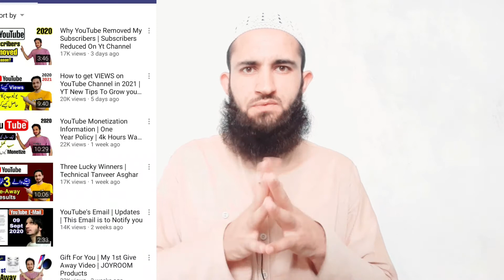How Technical Tanveer Asghar Bocame A Successful Youtuber | Technical Tanveer Asghar Success Story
How Technical Tanveer Asghar Bocame A Successful Youtuber | Technical Tanveer Asghar Success Story in Urdu and hindi Latest video of 2020.

Technical Asim Ullah YouTube Channel.

Main Ho Asim Ullah Aur Aap Sab Ko Hamare Channel Technical Asim Ullah Me Welcome Karte He. Dosto Hamare Es Channel Technical Asim Ullah Par Aap Ko YouTube K Bare Me Tips and Tricks, Tech News, Unboxing, Review, Aur Science and Technology K Bare Me Sab Kuch Milega To Aap Technical Asim Ullah Ko Zaroor Subscribe Kare !!! 😂😁😂

On This Channel You Will Find Out YouTube Tips & Tricks, Tech News, Unboxing and Reviews and also Gives You Basics to Advanced Level Guidance for Your YouTuber Passion.

technicalasimullah is the channel where you can find all the best videos, Earning tutorials, Best Apps reviews, Free internet, And Many More about Technology in Hindi and Urdu.

Channel Owner: Asim_Ullah From Khyber Pakhtunkhwa (Pakistan) 💞💓💞